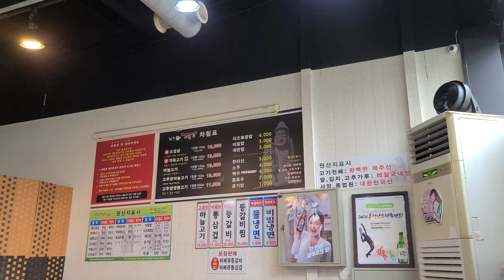【韓国食べ物】 美味しいサムギョプサル、これは食べないと。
韓国の食べ物、サムギョプサルです。本当に美味しくて僕が好きな食べ物の中一つです。

It's Korean food, Samgyeopsal, one of my favorite food. You should try when you visit Korea.

Google map
Jeju Don Jeopalgye (제주 돈 저팔계 당진)